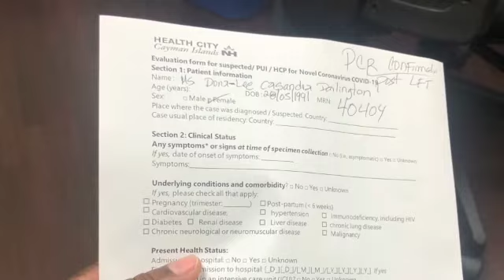My Covid experience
Can you believe I got covid before my flight to Jamaica?

CoolDungWid_Dona